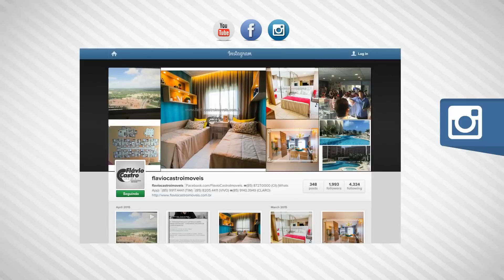MONTSERRAT - APARTAMENTO PARQUE DEL SOL CIDADE DOS FUNCIONARIOS EM FORTALEZA CEARA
MONTSERRAT CONDOMÍNIO – APARTAMENTOS NO PARQUE DEL SOL NA CIDADE DOS FUNCIONÁRIOS EM FORTALEZA/CE

Tranquilidade e natureza à sua porta com segurança e bem viver.

O Montserrat Residence, no Parque del Sol, encontra-se num espaço único e diferenciado dentro da cidade. Venha viver essa realidade com a qualidade de vida que você sempre desejou, numa grande área verde com mais de 185 mil m² de liberdade.

Espaço, conforto e estilo. Nada menos do que você merece.

Área Privativa: 141,03m²

(03 Suítes sendo 01 com Closet + Dependência Completa de Empregada)

(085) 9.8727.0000 (OI) (What's App)
(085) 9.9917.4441 (TIM) (What's App)